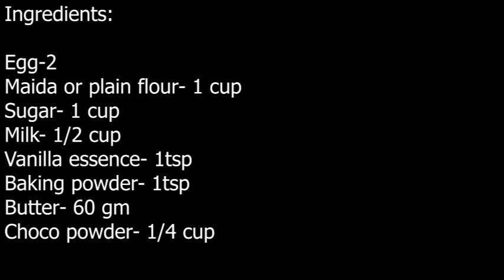Choco Vanilla sponge cake| Easiest sponge cake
Best Vanilla sponge cake recipe to try at home.

Ingredients:

Egg-2
Maida or plain flour- 1 cup
Sugar- 1 cup
Butter- 60gm
Cocoa powder- as required